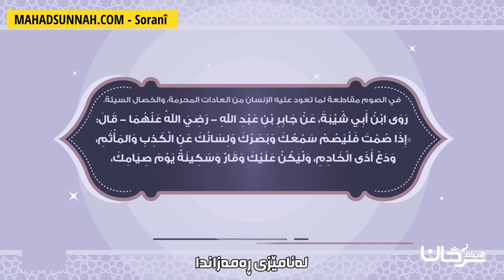لە رۆژوودا دابڕان هەیە في الصوم انقطاع